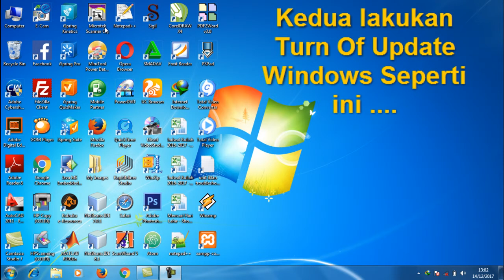cara mematikan windows update windows dengan mudah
Dalam tutorial video ini, mempraktekan bagaimana cara mematikan update windows dengan mudah